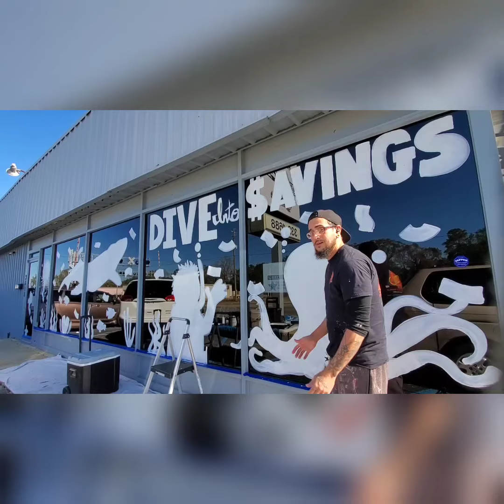Sealife Window Splash